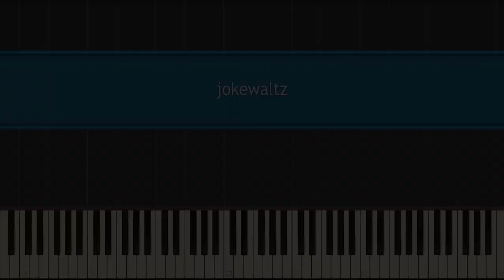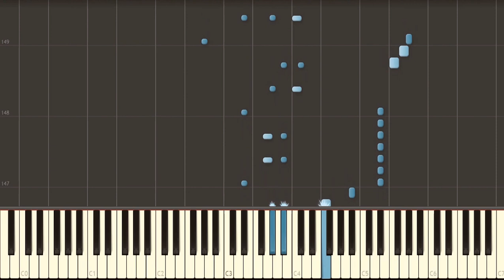Shostakovich - Ballet Suite No. 1 - Waltz-Scherzo / waltz joke (Шостакович - Вальс Шутка) Piano